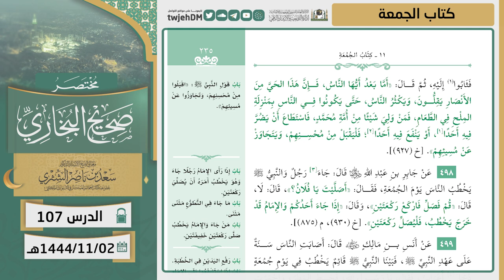107 ( مختصر صحيح البخاري | كتاب الجمعة ) لمعالي الشيخ أ.د سعد الشثري | 02-11-1444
01:47 كتاب الجمعة | ( حديث 494 )
05:14 كتاب الجمعة | ( حديث 495 )
12:09 كتاب الجمعة | ( حديث 496 )
21:49 كتاب الجمعة | ( حديث 497 )